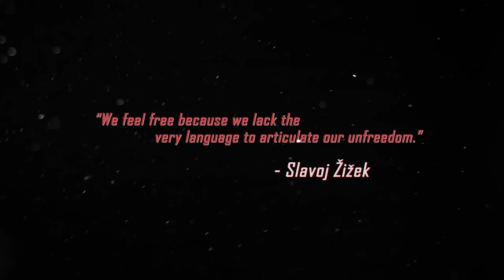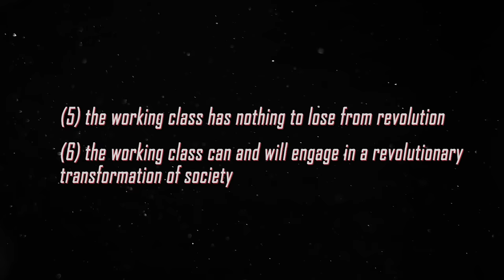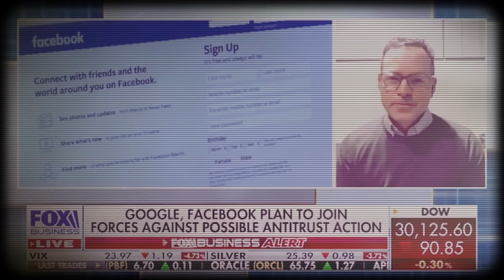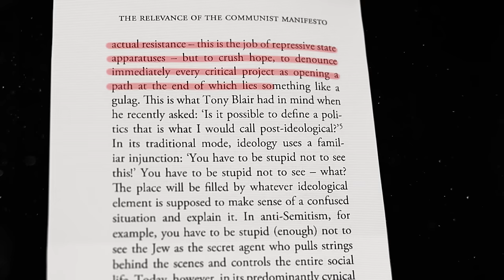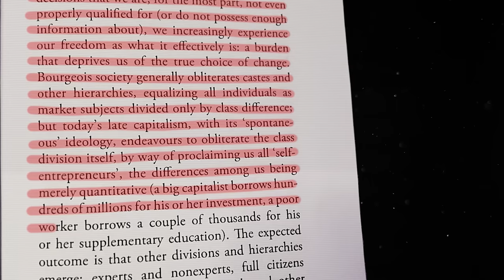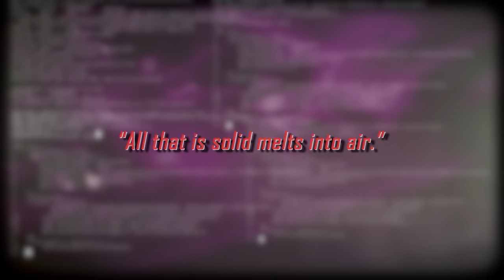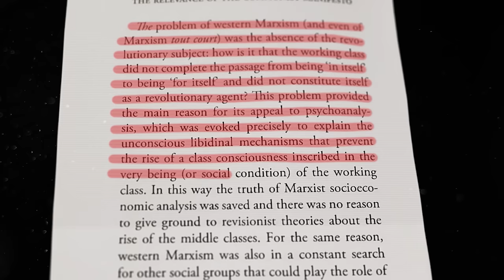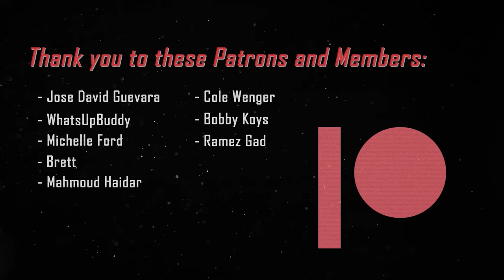Slavoj Žižek: The Relevance of The Communist Manifesto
The Communist Manifesto is one of the most important political manifestoes of all time. One that has stood the test of time, yet in many regards, it's current analysis in the contemporary plane of theory seems more historical rather than 'revolutionary' over a hundred years later. Thus, the question of whether or not The Communist Manifesto can be applied today may be asked. Despite the material formations of industrial capitalism being alive in the global south, the Manifesto is still relevant in many ways in the west. For reasons that may not be expected, either.

Purchase Zizek's The Relevance of The Communist Manifesto

This entire channel is funded by you all. If this channel is something you enjoy, anything helps